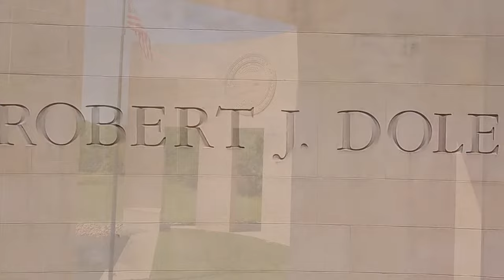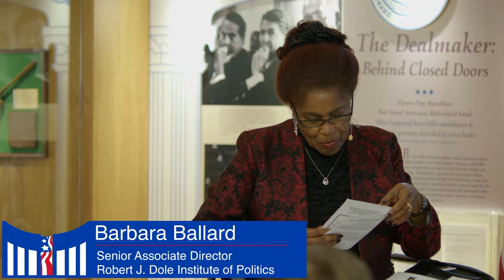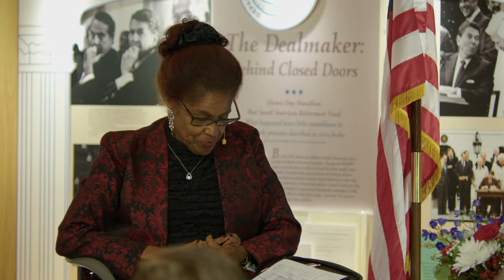The 2023 Annual Constitution Day Program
Join the Dole Institute at 7 p.m. on Tuesday, September 26, for our annual Constitution Day Program, “Speech, Guns, and Federal Power: How Young Emerging Leaders Perceive Recent and Future Constitutional Change.”

Be on the lookout for more information about our 2023 Constitution Day programming!

The Dole Institute’s Constitution Day program is made possible by the support of longtime Friend of the Dole Institute, Mark P. Johnson.